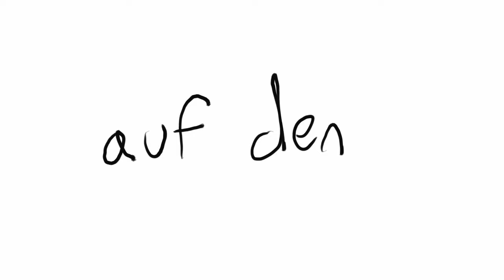FERDINAND fka LEFT BOY - 2STEP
(with some help by mt! (she did the pretty looking parts))